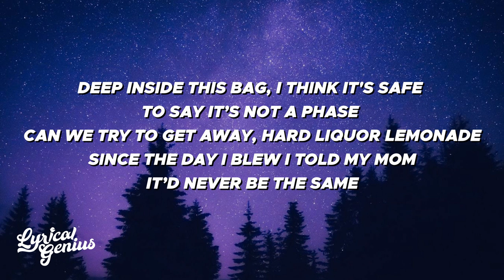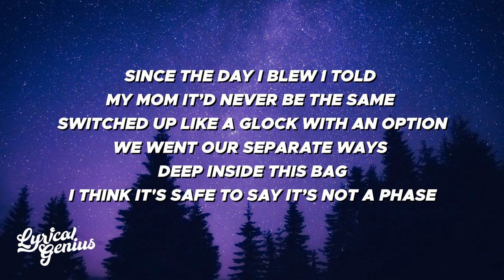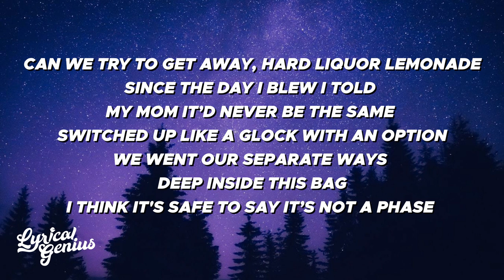Conley - Not a Phase (Lyrics)